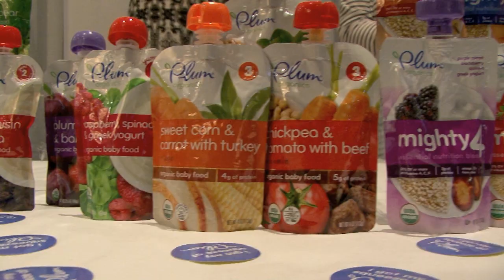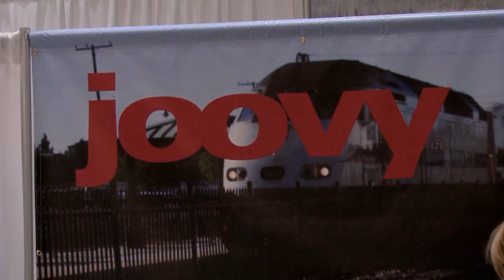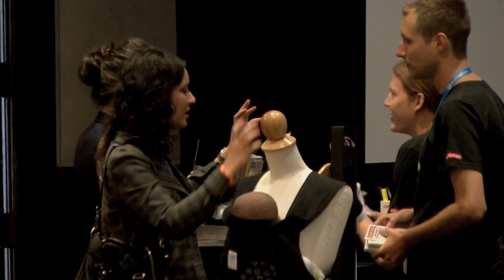EF JinaParkFeature v1